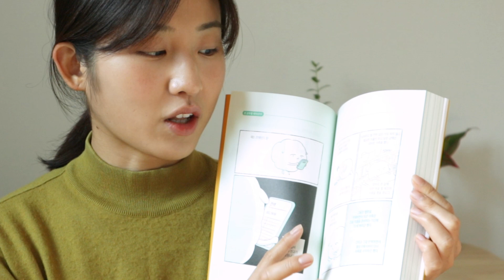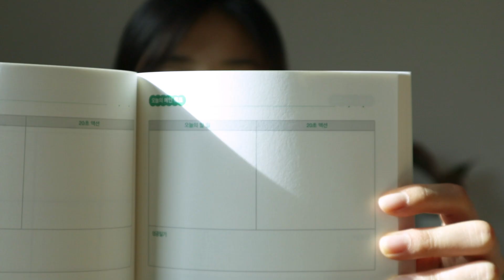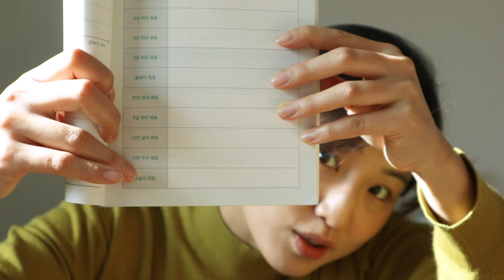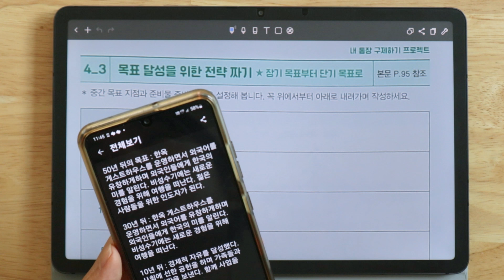[광고] 요즘 20대 사회초년생들, 돈 공부가 필수인 이유🔥 전재산 30만원에서 경제적 자유를 달성한 작가의 이야기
▸[RHK출판사X도르미] 본 영상은 책 광고(책 제공받음)를 포함하고 있습니다.

✿ 이삭 작가의 『내 통장 구제하기 프로젝트』 더 알아보기

✿ 배경음악
⋅ Can't Hide - Otis McDonald
⋅ Forever Young - Otis McDonald

✿ 시간표
00:00 인트로
00:17 나다운 삶과 돈의 관계
00:46 개인적인 경제 공부이야기
01:55 1. 작가소개
02:22 2. 책 특징
03:51 3. 책 내용
05:24 4. 인상 깊었던 내용
06:29 5. 함께 해보기
06:52 전략 짜기 태블릿
09:24 전략 짜기 마무리
09:39 마무리
10:19 아웃트로